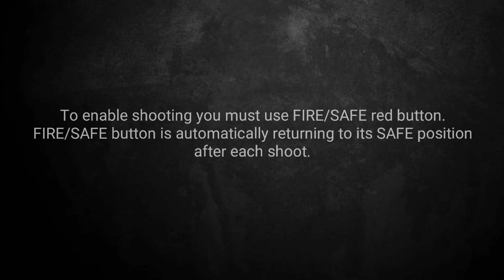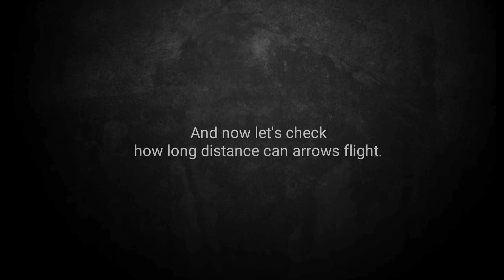LEGO crossbow (working)